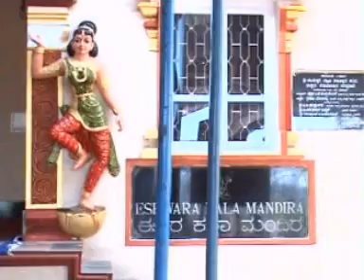Kalasa - Special day at Lord Shiva temple in Kalasa, Chikmagalur, Karnataka, India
Origins of Kalasa are traceable to Mythology. Kalasa is home to the Kalaseshwara Temple dedicated to Lord Shiva